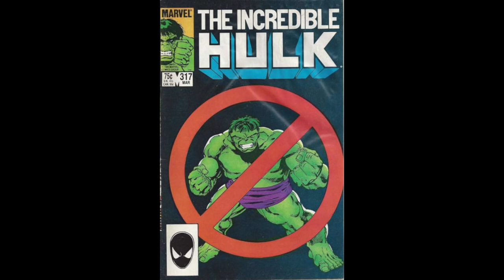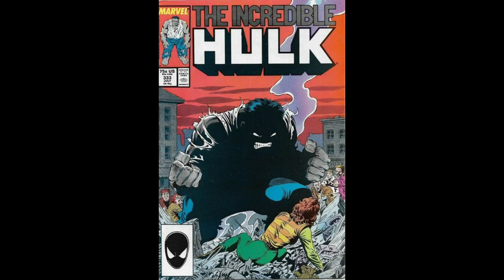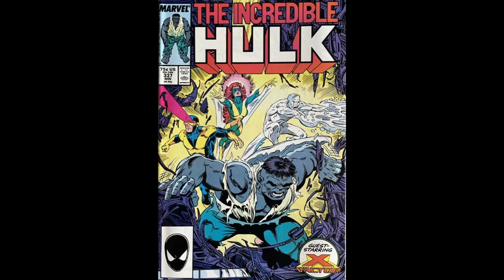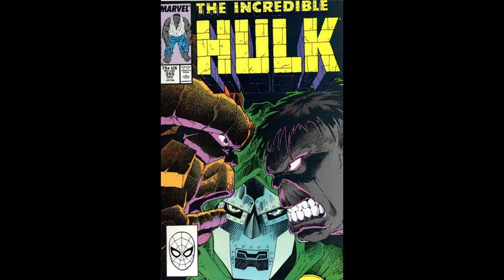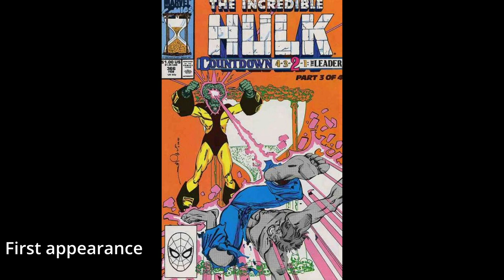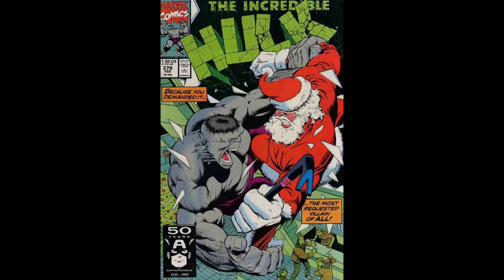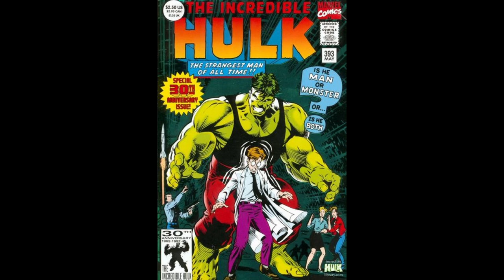Marvel Comics Incredible Hulk Comic Covers 301-400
A look at every cover of Marvel Comics The Incredible Hulk issues 301-400 pointing out Key issues & first appearances